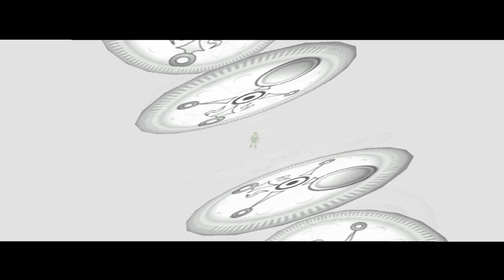"Speedrunning" Milk Road using horseless cheats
I can run speedily now